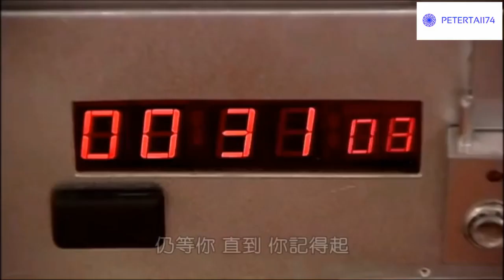(End Song) Bằng Chứng Thép TVB II-Forensic Heroes II 2008-Lâm Văn Long-Xa Thi Mạn-Trịnh Gia Dĩnh